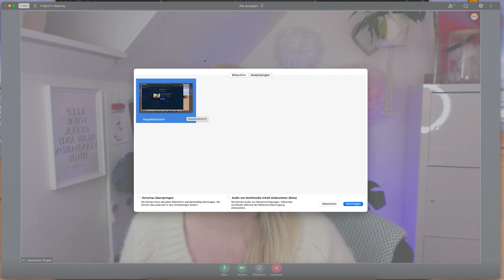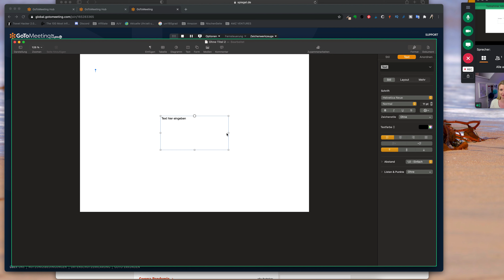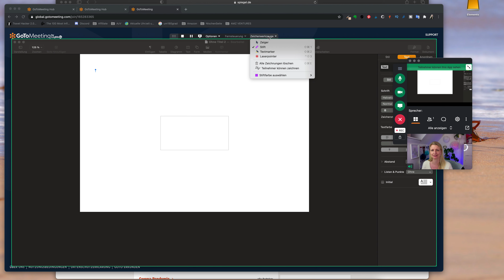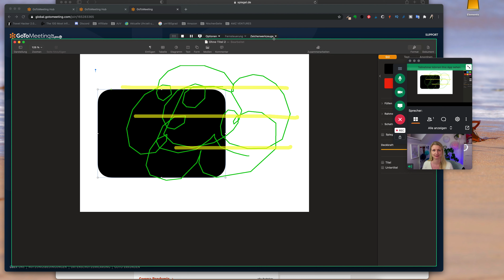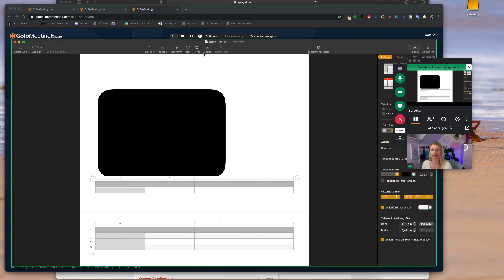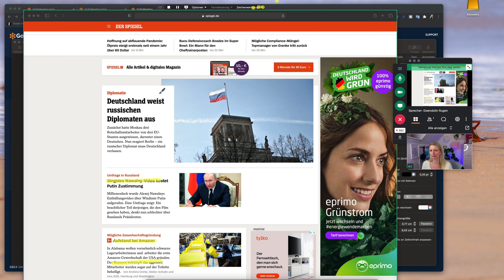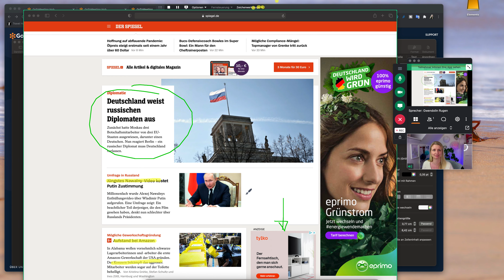In GotoMeeting Bildschirm, Whiteboard & Dateien teilen - wie funktioniert das?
Wie Du in Go to Meeting den Bildschirm, das Whiteboard und Dateien teilst !
In GoToMeeting kannst Du neben "normalen" Teammeetings auch wunderbar unterrichten, coachen oder einfach nur erklären. Dazu stehen Dir die Tools, wie z.B. das Whiteboard, PDfs, Präsentationen, Video oder einfach nur das Bildschirmteilen zur Verfügung.
Wie Du schnell und einfach Deine Meetings vorbereiten kannst, um dann mühelos die richtigen Anwendungen oder den gesamten Bildschirm teilen kannst, zeige ich Dir hier. Du kannst alles vorbereiten und die einzelnen Anwendungen dann freigeben. Ausserdem hast Du die Möglichkeit, Zeichenwerkzeuge, wie den Zeiger, Stift, Highlighter und Laserpointer zu nutzen. Gleiche Werkzeuge können auch Deinen TeilnehmerInnen freigegeben werden, so dass ihr gemeinsam an Dokumenten, Ideen oder Lösungen arbeiten könnt.

o Hier finde ich Musik (Uppbeat)
o Keyword Tool für YouTube (TubeBuddy)

Und wenn Dir das Video gefallen hat, freue ich mich sehr über Dein Like 💛!

Danke schön!👍